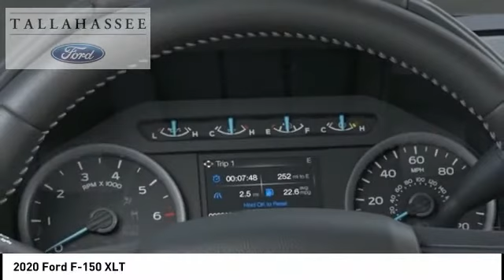2020 Ford F-150 A55190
2020 Ford F-150 XLT

243 N. Magnolia Drive

Complimentary 20-Year 200,000 Mile Warranty provided by Tallahassee Ford Lincoln. Covers the Engine, Transmission, Front and Rear Wheel Drives. Ask dealer for details.  Red Metallic 2020 Ford F-150 XLT RWD Automatic EcoBoost 2.7L V6 GTDi DOHC 24V Twin Turbocharged  20/26 City/Highway MPG Price includes: $1500 - Bonus Customer Cash. Exp. 03/31/2020 $2000 - Built to Lend a Hand Ford Credit Retail Bonus Customer Cash . Exp. 03/31/2020 $2250 - F-Series Retail Customer Cash. Exp. 03/31/2020